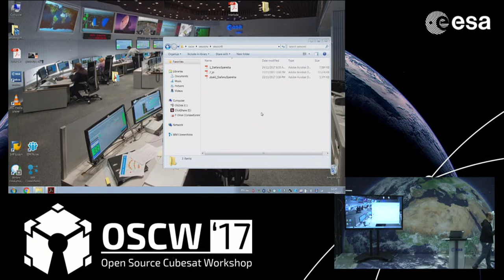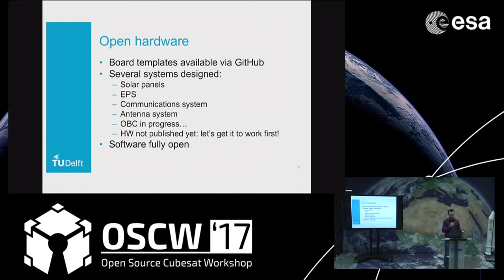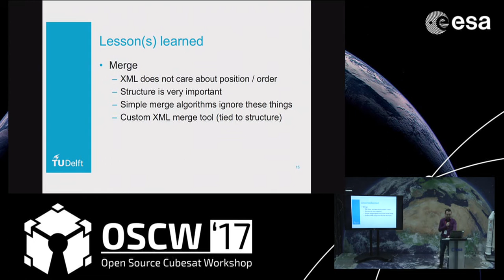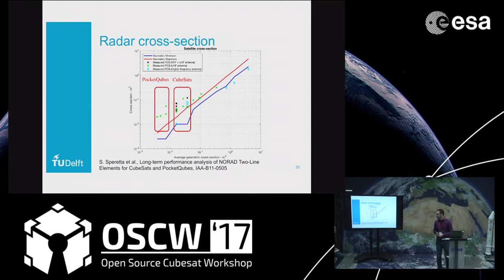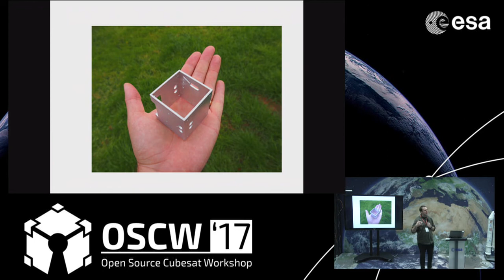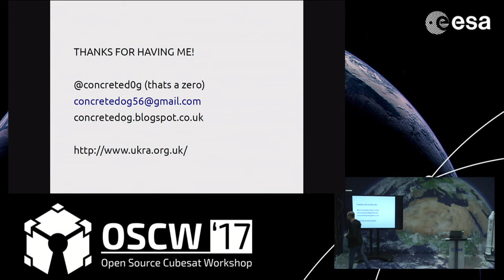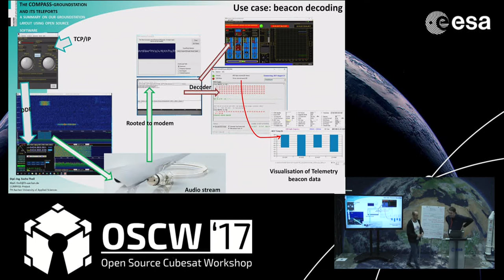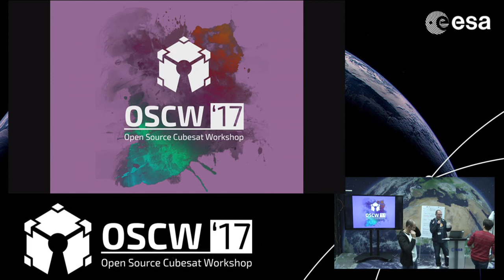OSCW17 Day 2 Part 3- 6th Session Talks and Pitches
Open Source Cubesat Workshop 2017
co-organized by Libre Space Foundation, the Librecube initiative and ESA/ESOC Cybernetics Team

Session 6 (Chair: Redouane Boumghar, José Feiteirinha)

Stefano Speretta, Delft University of Technology, The Netherlands

An Open Source CubeSat Inspired me to Inspire Others
Joseph Hinchliffe, private, UK

Pitches